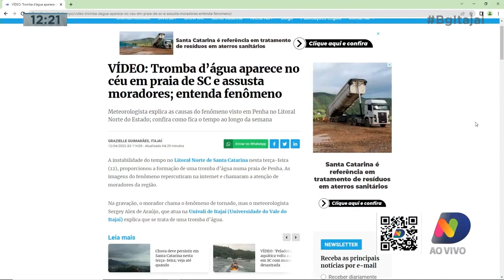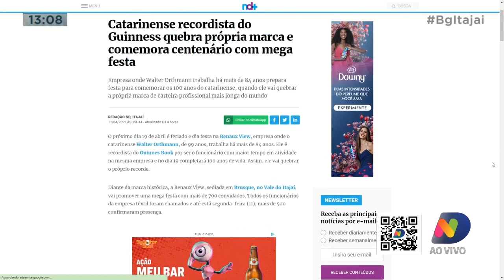Tromba d'água aqui na região, morador de Brusque comera 100 anos com mega festa